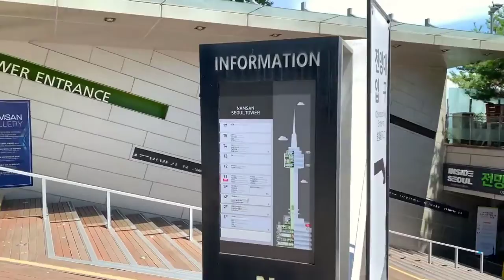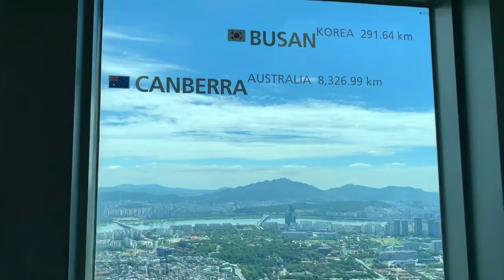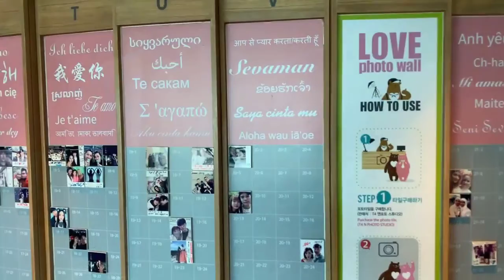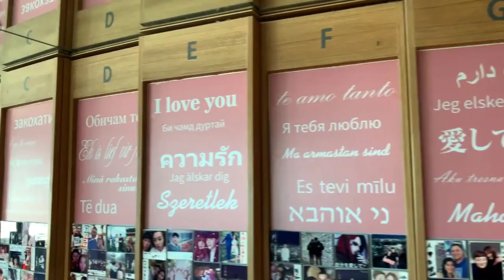Namsan tower 3 floor to 7 floor | WALK Seoul South Korea | korea vlog | part -Last | Faruk Hosen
Namsan tower 3 floor to 7 floor | Seoul South Korea |  korea vlog  | part -Last | Faruk Hosen